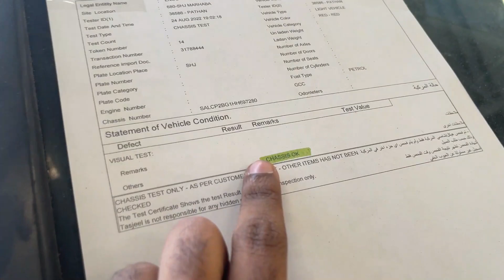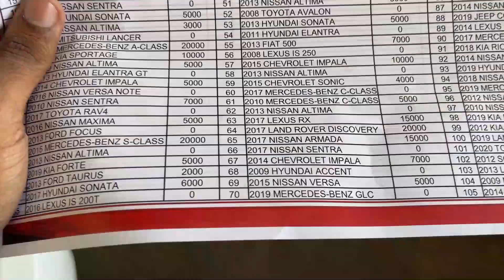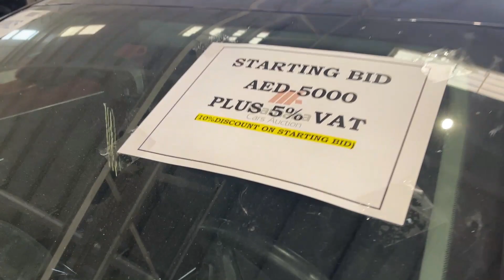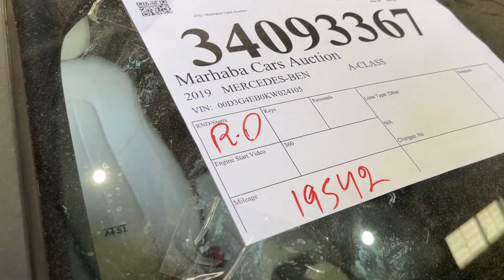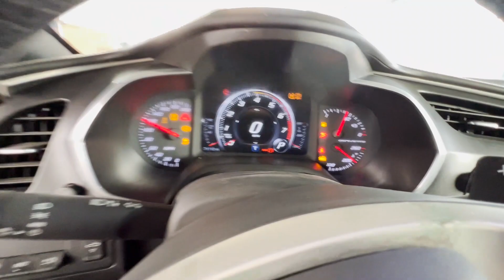Corvette Sports car വെറും 12 ലക്ഷം രൂപക്ക് | HOW TO BUY CRASHED CARS FROM AUCTION | Marhaba auction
HEY GUYS,

This Sunday's auction is
ALL GREEN & YUMMY!

250+ cars in one day
Ready to be sold
at NO RESERVE PRICE

& Tasjeel inspected
with Live BBQ

Marhaba Cars Auction
Sharjah Industrial Area 2
800622